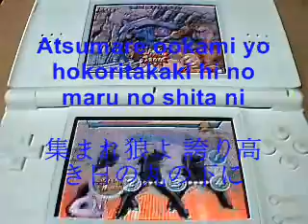Ouendan 2 - Zoku (Easy+Hidden+EBA) ALL300 with lyrics!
score:486153
English translation:
Ole! Ole! We are
Ole! Ole! Passionate
Ole! Ole! Samurai
Ole! Ole! Are Japanese people

Ole! Ole! Passionate
Ole! Ole! Samurai

Ole! Ole! A child of the sun
Ole! Ole! Is a friend
Ole! Ole! Someone who is loved
Ole! Ole! Is not alone

Me! Me! Me! Me! I am!!

Come together wolves, beneath the proud Japanese flag

Mom understands
that men were born in order to passionately protect with strength
Dad understands
that love is believing, waiting, and forgiving; and sharing all of that
My lover, life is full of only goodbyes
Get up and go!! Guts on goaaaaaaaaaal!!

Ole! Ole! Passionate
Ole! Ole! Samurai

Ole! Ole! Passionate
Ole! Ole! Samurai

"OLE!!"